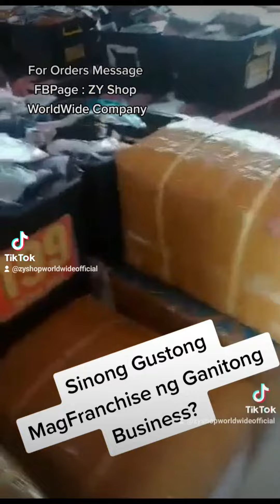Patok na Negosyo Ngayong 2023